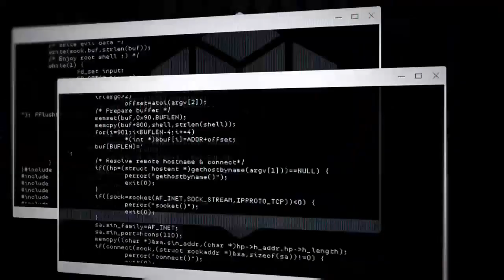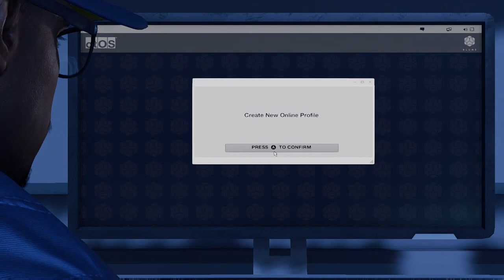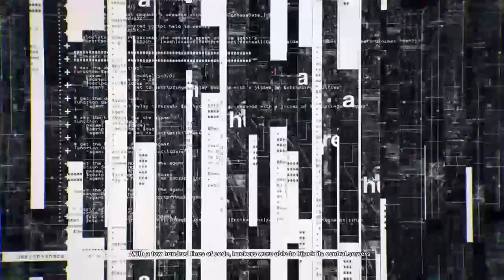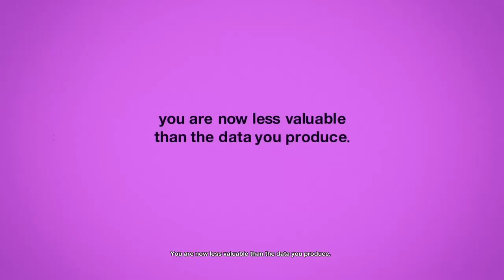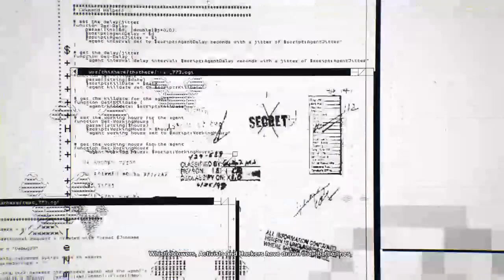WATCH DOGS 2 Livestream